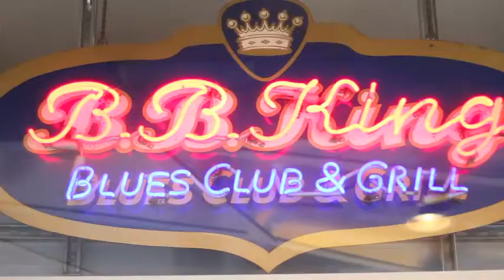Multi-Platinum Selling Band "Ambrosia" Interview & Performance (Part 7)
for much more Madness!!